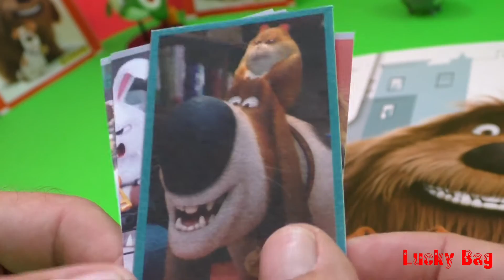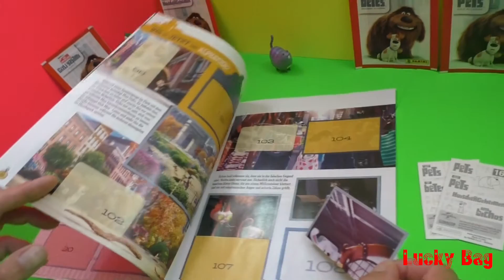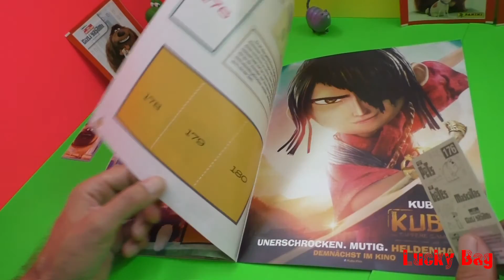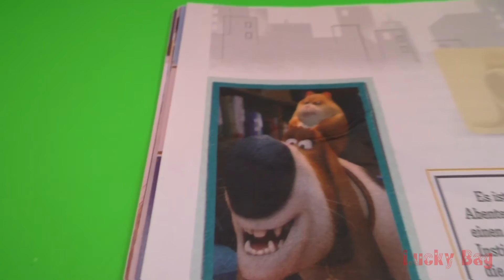PETS PANINI Sticker The secret life of PETS Illumination Entertainment New Album 2016 Lucky Bag #5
Pets PANINI The secret Life of Pets sweet new super 5 Sticker Album ILLUMINATION Entertainment Kinder Starterset Surprise blind bag Verzamelalbum Sammelalbum Überraschung neues Sammelalbum 2016 new ONE Pack 5 Sticker unBOXing 1 Tüte öffnen / aufreißen - Kinder Stickeralbum video Lucky Bag :) #5

The secret Life of Pets ILLUMINATION Entertainment Movie 2016

Kino Start im Juli 2016